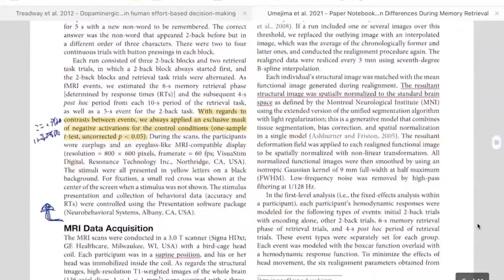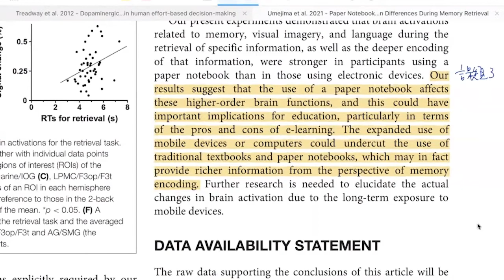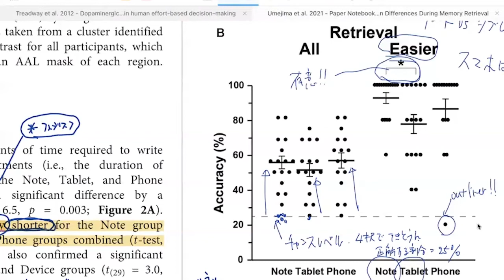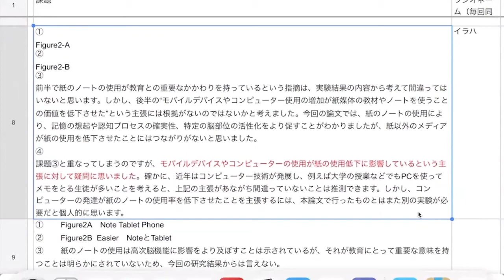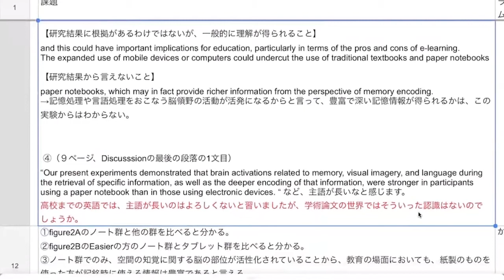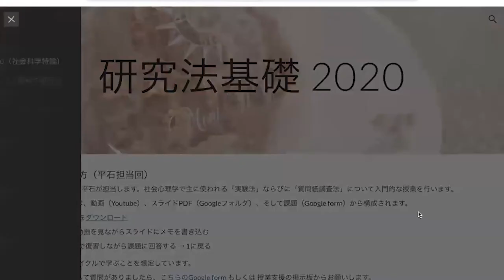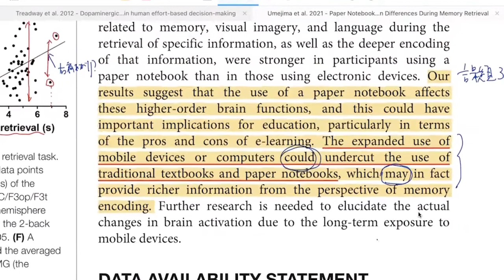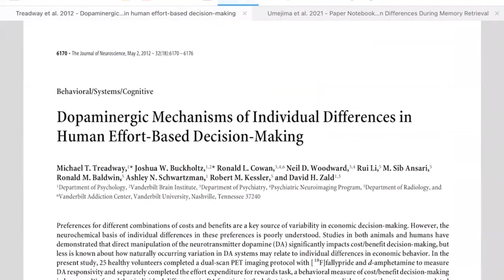ラジオ英文講読2021-05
2021年度春学期　ラジオ英文講読第5回目（ラジオ4回目）です。

課題論文
Umejima, K., Ibaraki, T., Yamazaki, T., & Sakai, K. L. (2021). Paper Notebooks vs. Mobile Devices: Brain Activation Differences During Memory Retrieval. Frontiers in Behavioral Neuroscience, 15, 634158.